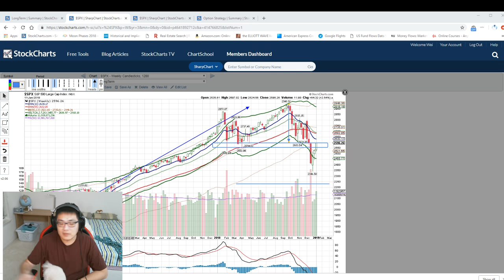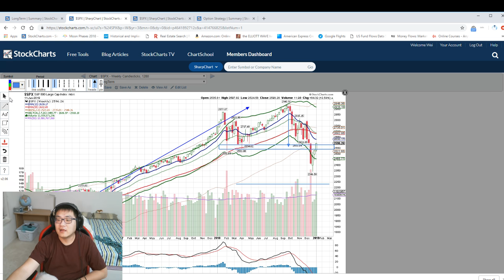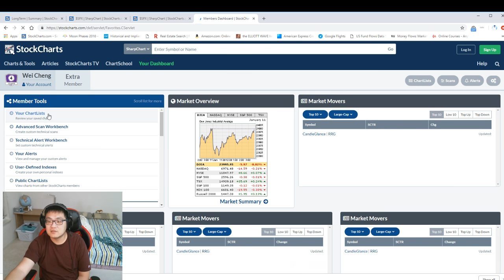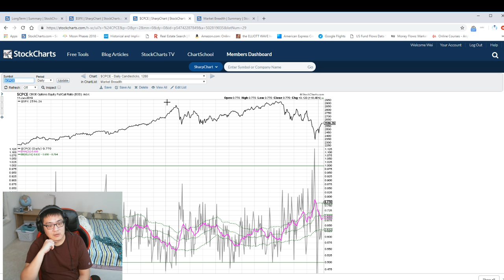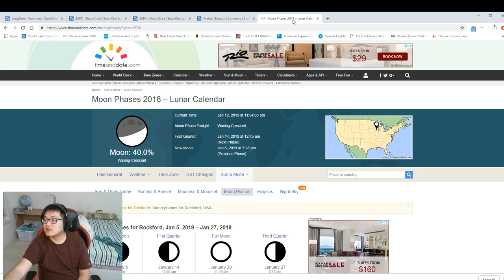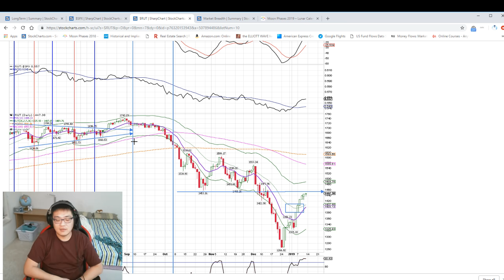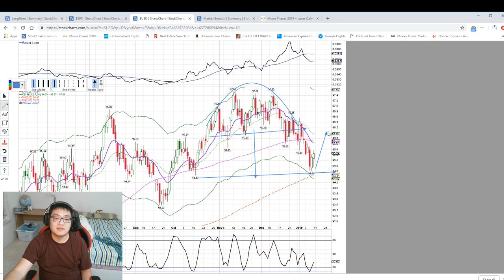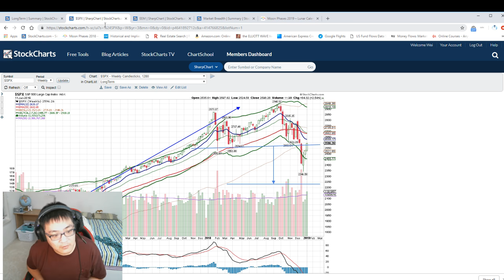程大爷聊美股 20190113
这一期给大家分享关于月亮周期的战法和对大盘的总结